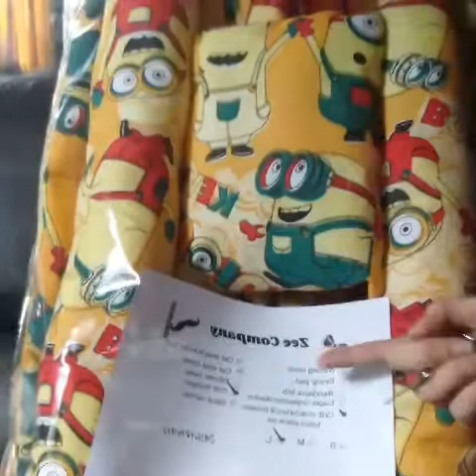Nag tahi ng baby crib set+ nag silkscreen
Thank yo so much guys.. ilove you💜💛💚💙❤💋👄

You can get atleast 6 defirents of charms

First you have to watch and like this video
Last comment your facebook account down below so i can message you in private if you are the lucky winner😊